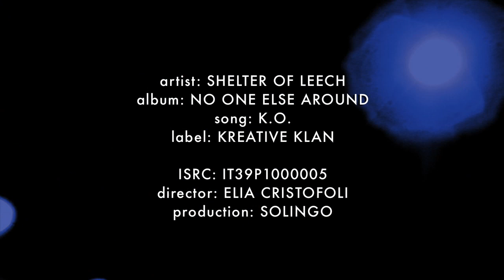SHELTER OF LEECH - K.O.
Video by: Solingo / Elia Cristofoli